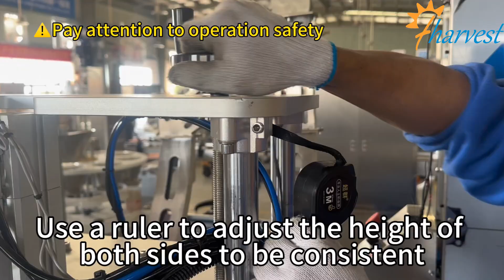How to change mould for Double Head Screw Capping Machine ? Servo Screw Capper Machine